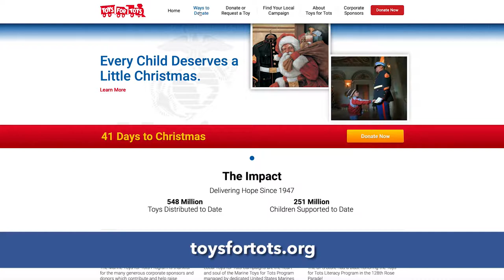Toys for Tots - Atlas Daily 109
It's about that time of year again! We are participating in Toys for Tots and we need your help to make this holiday season brighter for children all over the country. Talk to your recruiter to see how you can help, or go to toysfortots.org to see how else you can donate!